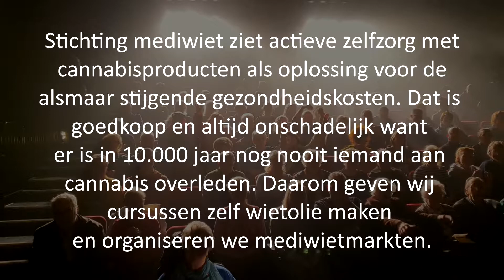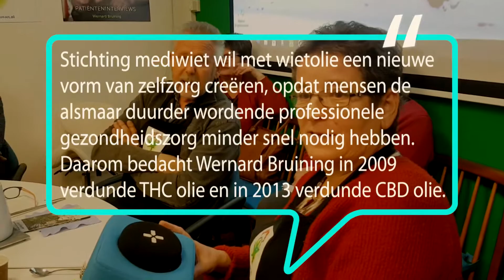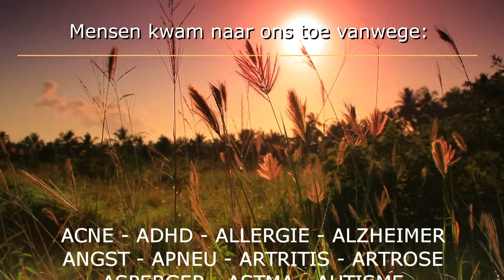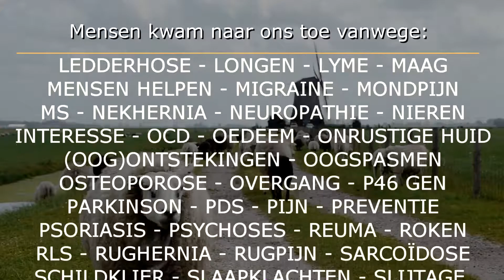Mevrouw 90 jaar op de Mediwiet markt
Wernard Bruining bedacht 2009 het concept van verdunde THC olie en in 2013 introduceerde hij verdunde CBD olie in Nederland. Tegenwoordig wordt verdunde CBD olie overal te koop aangeboden, compleet met wietblaadjes op het etiket. Wietolie maakt zelfzorg wel heel eenvoudig en dat reduceert dan weer het aantal bezoekjes aan een huisarts.

Ieder mens heeft een verschillend aantal receptoren voor cannabis wat maakt dat het aan de gebruiker zelf is om zijn ideale dosering te vinden. Zelf je dosering bepalen geeft zelfvertrouwen en stimuleert het zelfhelend vermogen. Zelf je wietolie maken gaat nóg een stapje verder, je bent dan nooit meer van iemand afhankelijk!

Daarom leren wij mensen zelf wietolie te maken in onze Cannolator Master Class, maar geven ook informatie door middel van websites, een telefoonservice, video’s, boeken, lezingen en mediwietmarkten en méér, zie;